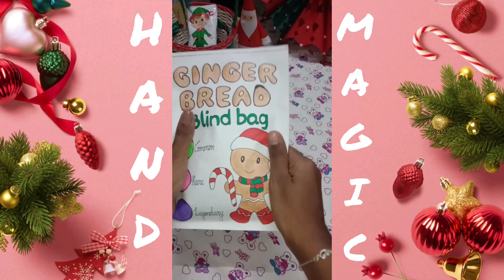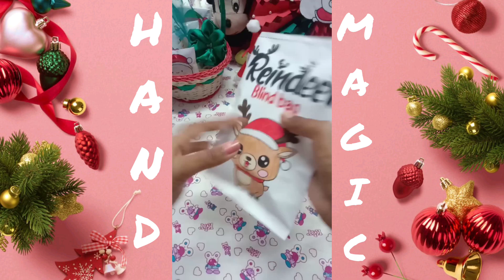Blind bags compilation 🎁|Christmas edition 🎅🎉|ASMR|blind bags unboxing |hand magic ✨